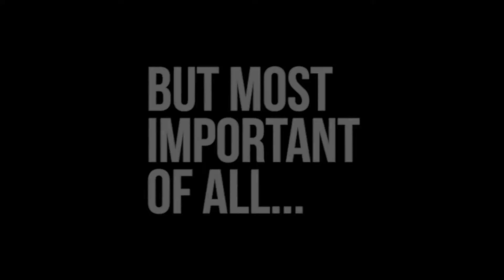Happy Holidays Lismore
Remember what's important these holidays.